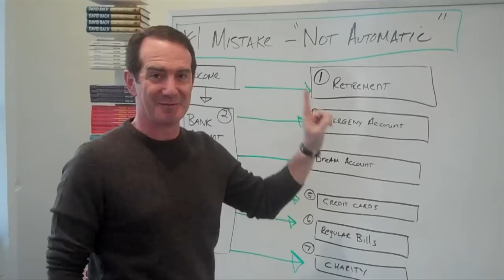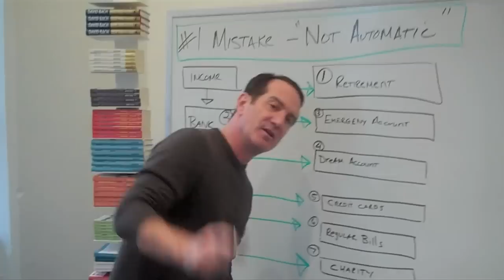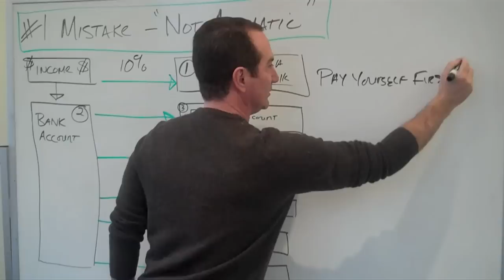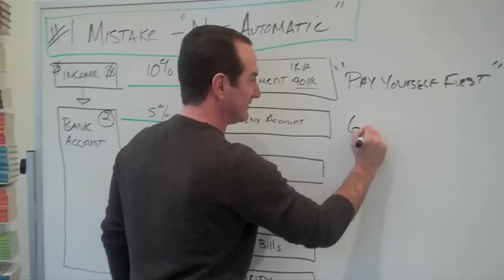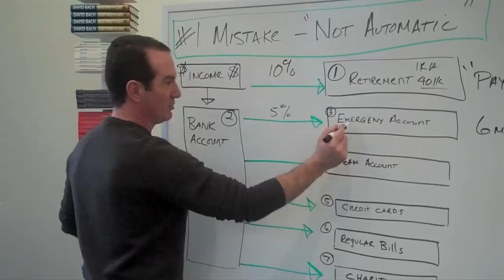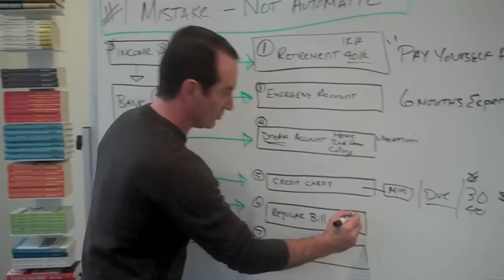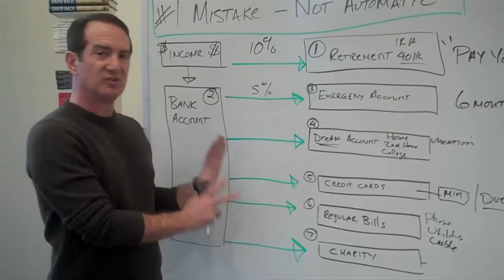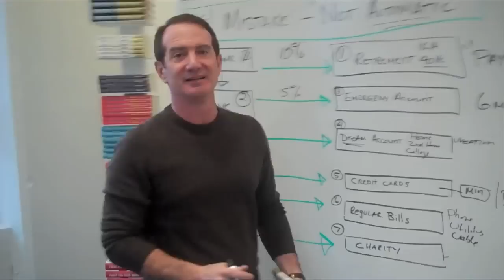David Bach's #1 Financial Mistake to Avoid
David Bach is the author of The Automatic Millionaire and one of our picks for Most Popular Financial Expert of 2011. He shares with you the number one biggest mistake that people when it comes to managing their money--and how you can avoid that mistake in under an hour, using only your home computer!

MORE FROM GBR and DAVID BACH